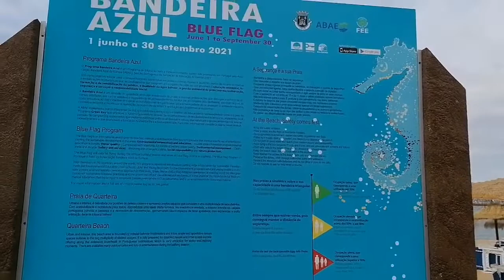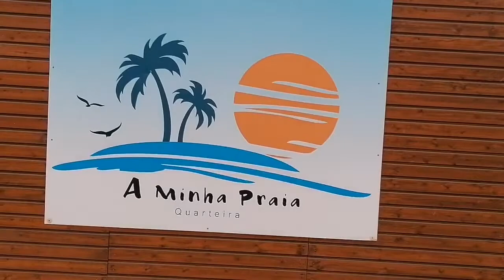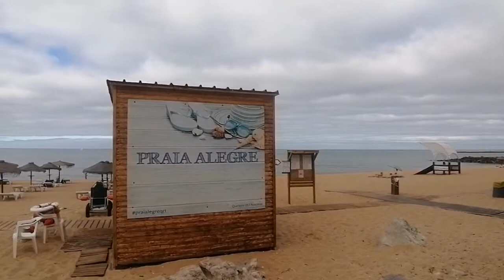Quarteira algarve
Conheça as praias de quarteira no algarve 🌍🇵🇹🌊🌅